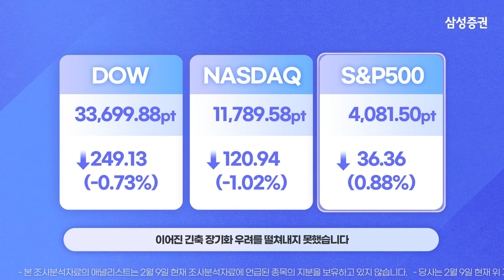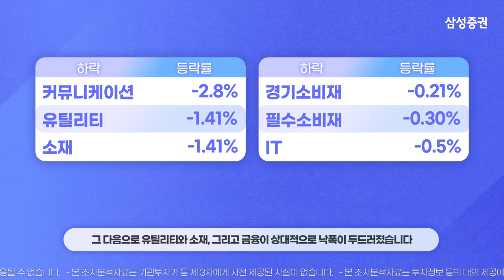모닝 브리핑 / 2023년 02월 10일(금)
00:03 미국 시장 주요 이슈&지수

01:03  미국 시장 업종 등락